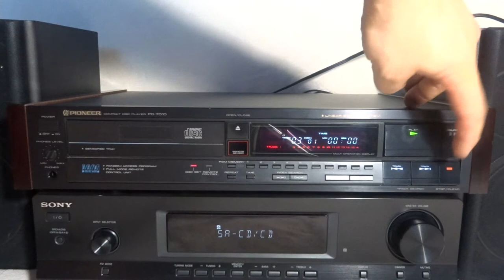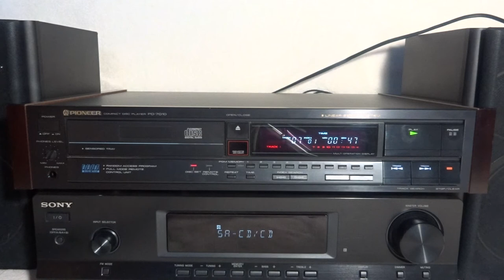PIONEER PD 7010 COMPACT DISC PLAYER